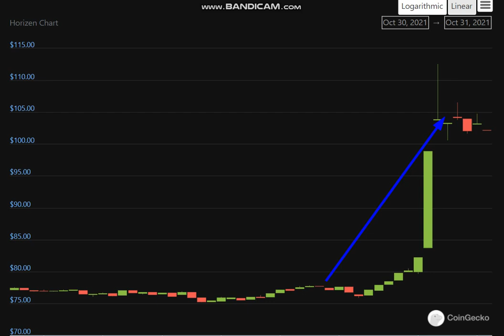Altcoin Explosion.Horizen (ZEN) + 32 %.-crypto explode today-COIN on MASSIVE NEWS